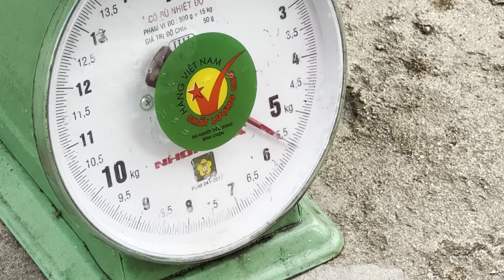298) 2 THU) 1 BỐP) 19 MỰC) THẬT KHÔNG THỂ TIN ĐƯỢC BỮA CÂU NÀY.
Ột mến chào cô chú anh chị em, chúc cô chú anh chị em ngày mới thật nhiều sức khỏe,vạn sự như ý, ột rất cảm ơn cả nhà đã bỏ ít thời gian xem video ủng hộ, có điều gì làm cả nhà không hài lòng cũng mong cả nhà bỏ qua cho, ột cảm ơn cả nhà rất nhiều, chúc cả nhà xem video vui vẻ.